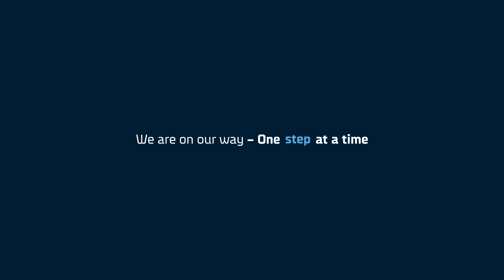Project Green Vessel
Welcome to the DFDS Youtube Channel, Northern Europe's largest integrated shipping & logistics company.